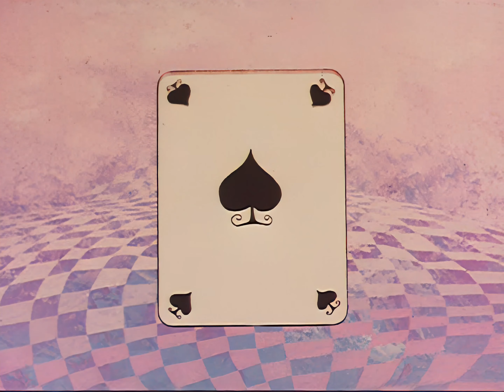Bia Sigla iniziale 4K